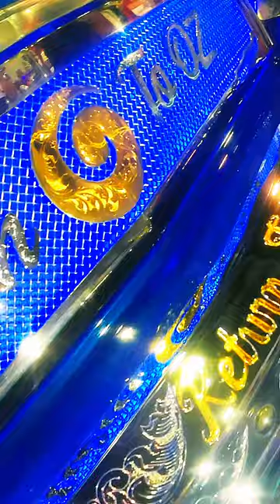Up at Venice.